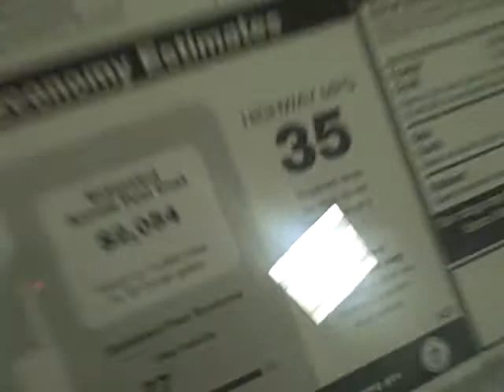2012 Chevy Cruze Walkaround at Apple Chevrolet in Tinley Park, IL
2012 Chevy Cruze Walkaround at Apple Chevrolet in Tinley Park, IL by Ken Lavigne.